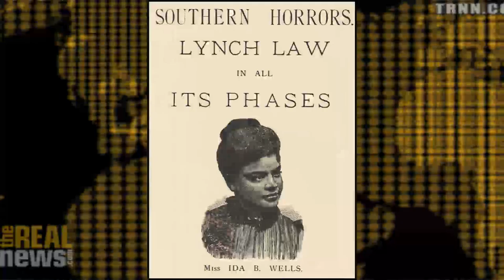More Lesson than Commemoration: Learning Still from The 153rd Birthday of Ida B. Wells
Dr. Paula Giddings, author of Ida: A Sword Among Lions, discusses Ida B. Wells and important lessons to be learned from her regarding history and contemporary analyses